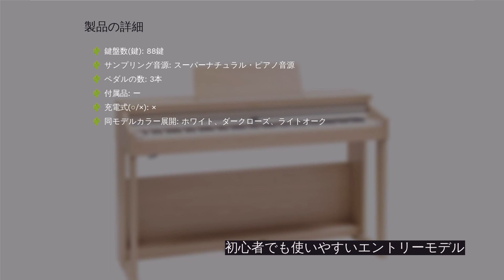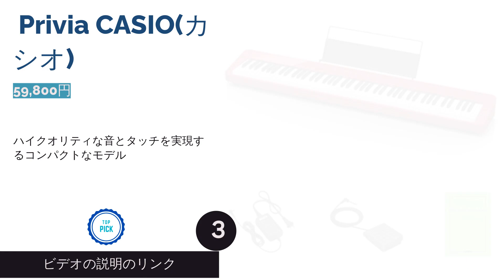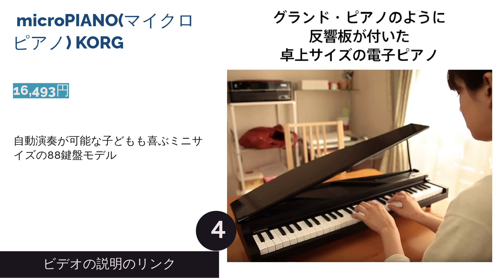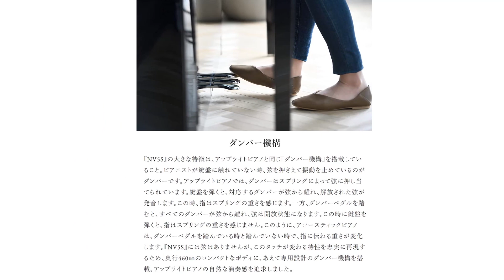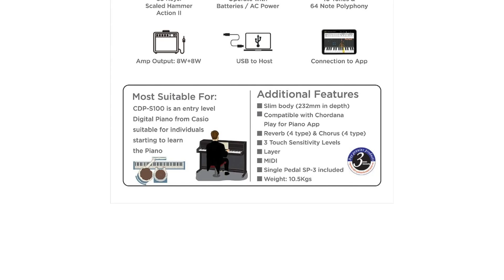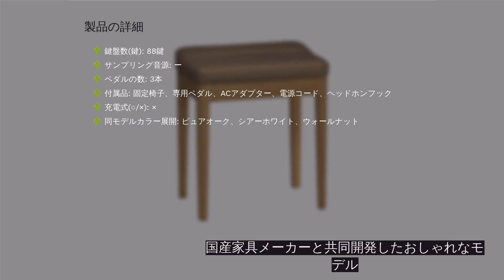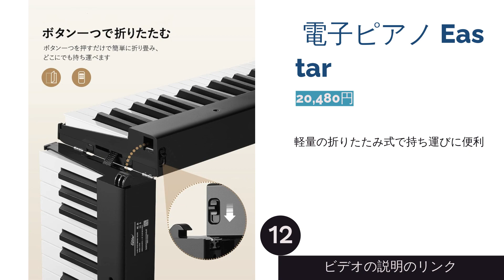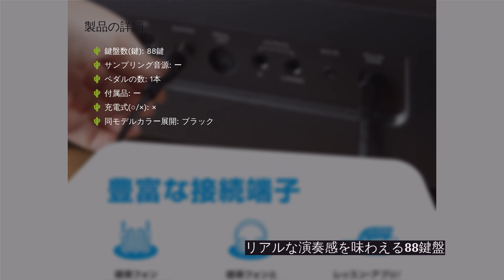電子ピアノのおすすめ人気ランキング15選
00:00 はじめに
00:36 #1 -  Roland Piano Digital Roland(ローランド) 【122,000円】
01:08 #2 -  Clavinova YAMAHA(ヤマハ) 【170,500円】
01:38 #3 -  Privia CASIO(カシオ) 【59,800円】
02:09 #4 -  microPIANO(マイクロピアノ) KORG 【16,493円】
02:42 #5 -  電子ピアノ CASIO(カシオ) 【74,052円】
03:15 #6 -  NOVUS KAWAI(カワイ) 【669,000円】
03:46 #7 -  電子ピアノ CASIO(カシオ) 【58,000円】
04:17 #8 -  木製鍵盤電子ピアノ CAシリーズ KAWAI(カワイカワイ) 【182,600円】
04:53 #9 -  KIYOLA(きよら) Roland(ローランド) 【348,000円】
05:26 #10 -  電子ピアノ KAWAI 【77,000円】
05:57 #11 -  電子ピアノ Longeye 【19,200円】
06:27 #12 -  電子ピアノ Eastar 【20,480円】
06:55 #13 -  電子ピアノ Donner 【54,830円】
07:25 #14 -  tinyPIANO(タイニーピアノ) KORG(コルグ) 【12,762円】
07:55 #15 -  ALESIS Prestige Alesis（アレシス） 【53,800円】
08:29 エンディング

初心者の子供や大人、さらに上級者向けの電子ピアノを掲載！おしゃれでコスパのいいモデルや高級な本格上位モデル、コンパクトで小さい収納が可能なもの、子供へのプレゼントなどおすすめな商品をご紹介しています。キーボードのタッチ感、鍵盤数などの選び方、商品のスペック比較などにも触れ、わかりやすく解説しているため、ぜひ参考にしてみてください。